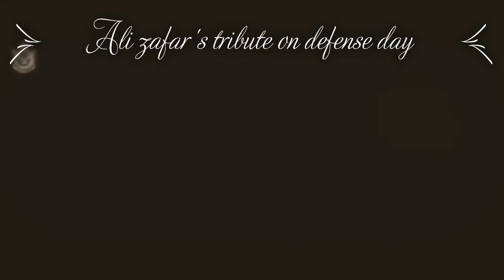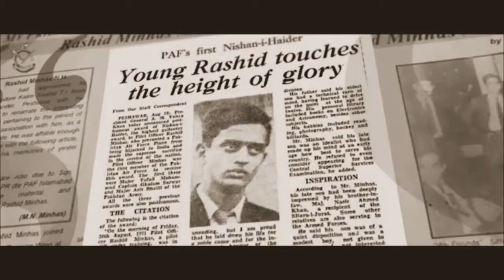Ali Zafar's new song 'Mein Ura' pays tribute to 'warriors in the air' on Defence Day || PAF song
MEIN URA | DEFENCE DAY 2021 | PAF SONG | OFFICIAL SONG | ALI ZAFAR | Pakistan Air Force